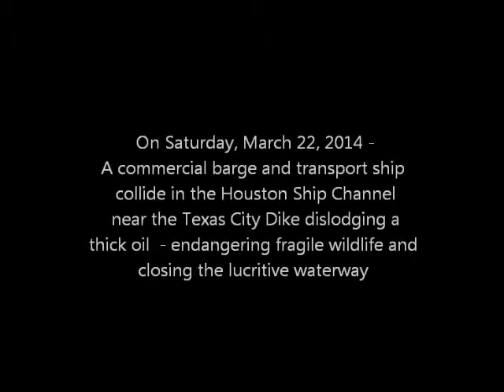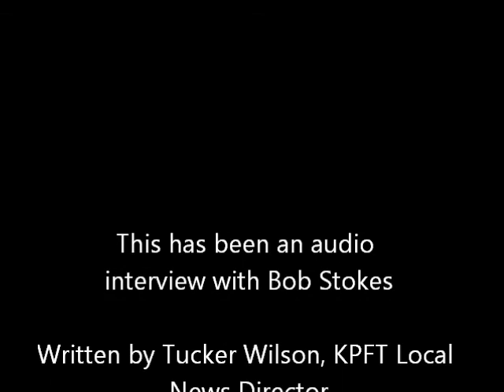Oil Spill Kills - Interview with Bob Stokes Galveston Bay Foundation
Oil Spill in Houston's Ship Channel near the Texas City Dike is spilling on to Galveston's beaches.An audio interview with Bob Stokes, president of the Galveston Bay Foundation talks about effort to contain the damage and save migrating birds. With Marlo Blue for KPFT 90.1 FM Local News, Houston, Texas, March 24, 2014. English. TRT: 9:46